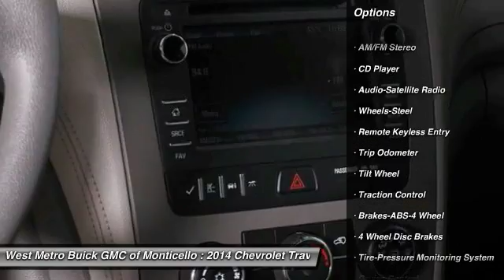2014 Chevrolet Traverse Minneapolis, St Cloud, Elk River, Monticello, MN 27049A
2014 Chevrolet Traverse LS

One Owner and Serviced and Detailed to Precision. Traverse LS. Fuel Efficient! Low miles mean barely used. The West Metro Volume Leader. brbrIf you demand the best things in life, this wonderful 2014 Chevrolet Traverse is the fuel-efficient SUV for you. This gas-saving Traverse will get you where you need to go, with comfort and safety to spare. brbrWe are a local  family owned dealership and pride ourselves on small community feel, making your vehicle buying experience as casual,  fun and effortless as possible.  Our online reputation speeks volumes of who we are.  Thanks for looking.